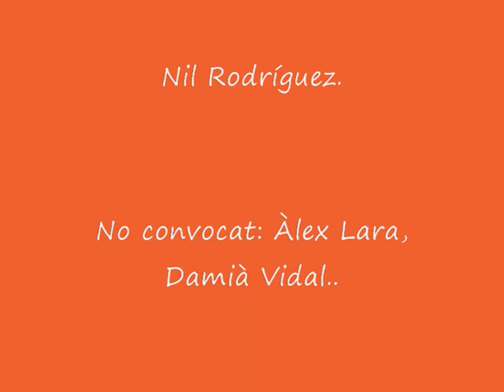Premini mascB.Vilafant_CEB Girona_18052013_2